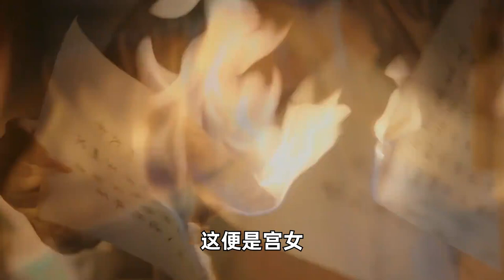古代皇帝，为何不让宫女伺候，却偏爱太监的服侍？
时刻君的历史瞎白话